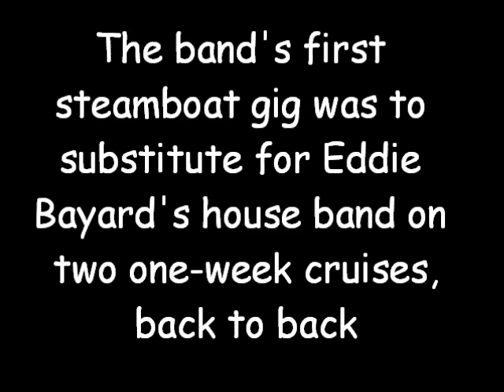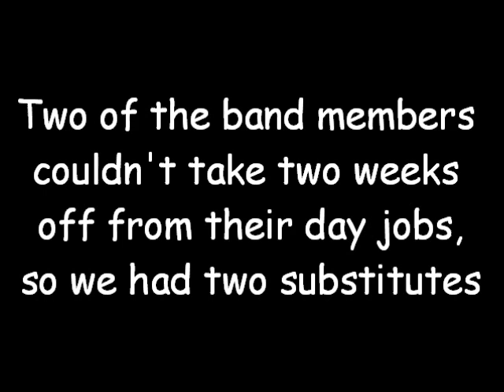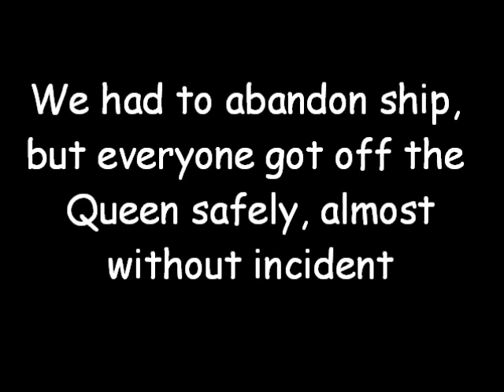Dixieland by Southern Comfort - 5. St Louis Blues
In addition to their many years playing around the Washington area, Southern Comfort played many venues around the USA.  One interesting venue was to play on the luxury cruise steamboat Mississippi Queen.  The band's first gig on the Queen was to substitute for the house band for two weeks.  After that, they made special appearances on the Mississippi Queen for three more "Dixieland Cruises."